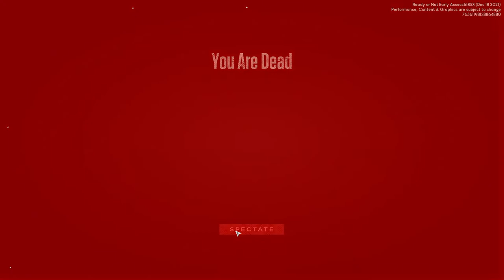British SWAT team READY OR NOT MODS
hey guys if you like this type of content be sure to check out my channel and feel free to subscribe i post lots of ready or not as well as hell let loose + streams all weekend every weekend come join our small community !!